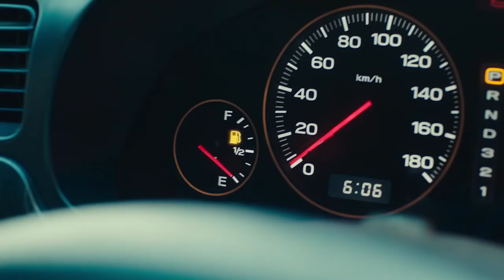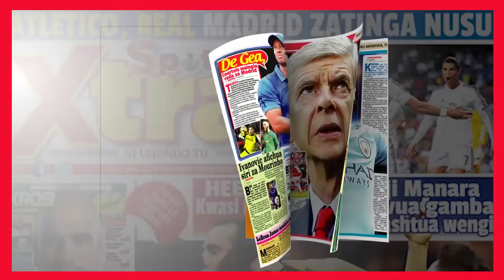Breaking News: Magari 119 ya Polisi Yanaswa Bandarini, Waziri Masauni Atoa Tamko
Aliyoyabaini Naibu Waziri MASAUNI Bandarini
Naibu Waziri wa mambo ya Ndani